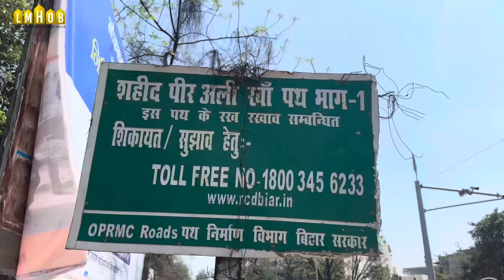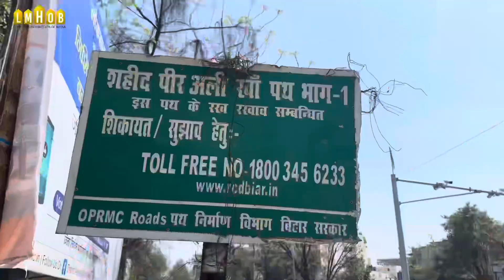In the Memory of Shaheed Peer Ali Khan of Patna